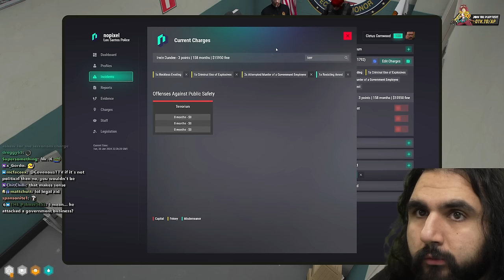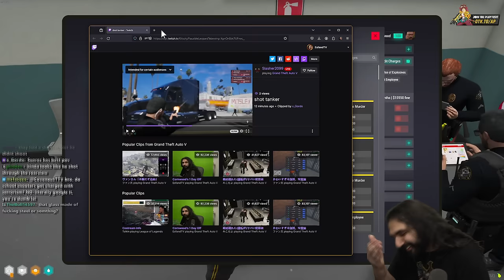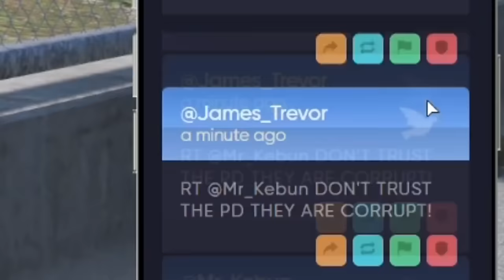Mr. K ARRESTED And SENT TO JAIL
Police finally apprehends Mr K in nopixel gta rp.

keychain.club/Esfand